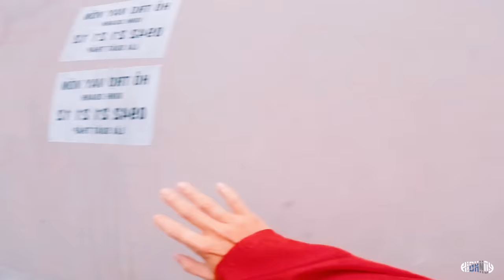MONEY HEIST vs MONEY HEIST KOREAN 4.0 (BELLA CIAO REMIX) | All Action Story POV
Cheers
DIRECT ADVERTISING
© Copyright by Highnoy ☞ Do not "Reup"